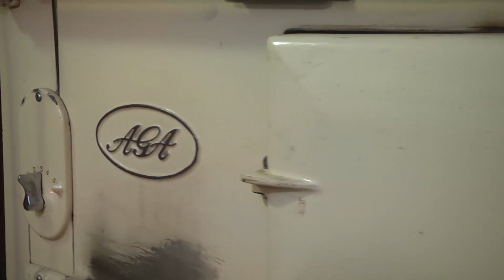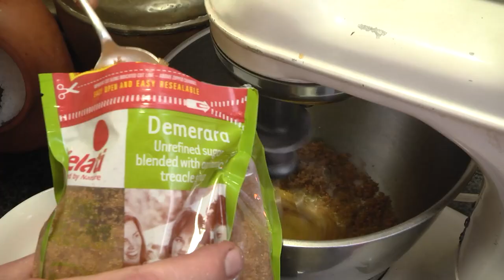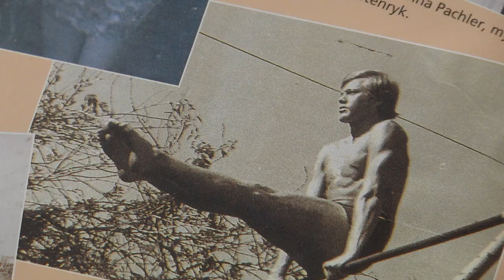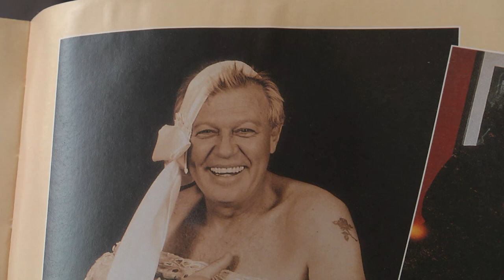Koolstoof-Stories - Coal Stove Cooking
“As kosmaak kuier word”

Koolstoof-Stories  herleef die nostalgie  van gister se resepte en stories van toeka tot nou,  in ons regte werk - en - leef koolstoofkombuis.

Bekroonde koskenner, kok, sanger, akteur en woordkunstenaar, Lochner de Kock, smee bande saam met een van Suid Afrika se renaissance koolstoof guru’s Egbert Harmse.

An unique cooking and storytelling program.   “Coal stove Cooking” recreates  nostalgic feasts, with recipes, stories and interesting people in a authentic,  working-living coal stove kitchen.